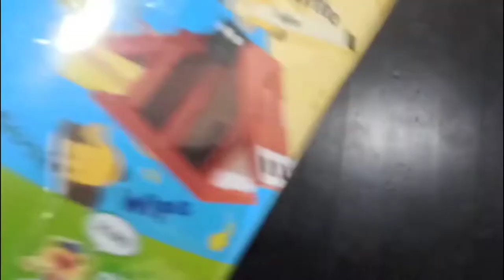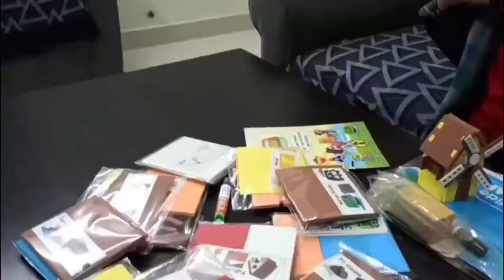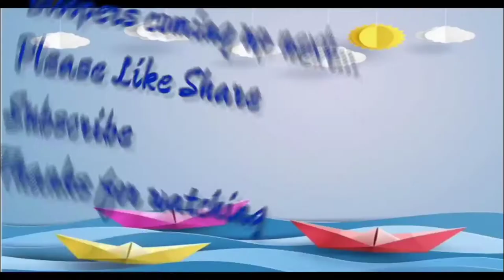Unboxing Imagi Make Worldwide Houses | Unboxing Series | S1E1 | Aggu and Chiku Kids TV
Aggu's First ever video. Aggu bought a new toy for himself and he wanted to open it with his friends only, so here he is Unboxing Imagi make Worldwide Houses

Please watch out the video to checkout his new toy.